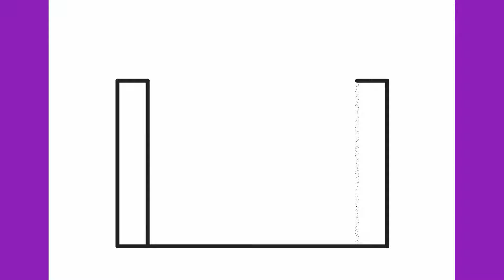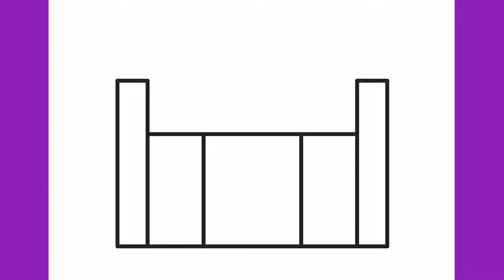HOW TO DRAW TAJ MAHAL EASY - कैसे कदम से कदम ताजमहल आकर्षित करने के लिए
Learn to draw Taj Mahal | ताजमहल को आसानी से बनाना सीखें

እንዴት እንደሚሳል
كيف ترسم
Ինչպես նկարել
necə çəkmək
nola marraztu
কিভাবে আকে
як маляваць
kako crtati
как да рисувам
ಹೇಗೆ ಸೆಳೆಯುವುದು
com dibuixar
сурет салу
sa unsa nga paagi aron sa pagkalos
mmene kudzatunga
如何画
如何畫
nzira yekukwevera
කොහොමද අඳින්නේ
그리는 방법
kako nacrtati
çawa bikujin
hvordan man tegner
ako kresliť
kako narisati
Kiel desegni
kuidas joonistada
Paano Gumuhit
kuinka piirtää
como deseñar
sut i dynnu
როგორ დავხატოთ
איך לצייר
hogyan rajzolj
esi ise
ווי צו ציען
cara menggambar
描く方法
cara nggambar
របៀបគូរ
ວິທີການແຕ້ມ
duci
kā zīmēt
kaip piešti
wéi zeechnen
како да црташ
എങ്ങനെ വരയ്ക്കണം
kif tfassal
me pehea ki te utu
कसे काढावे
хэрхэн зурах
څنګه رسم
چطوری طراحی کنیم
jak narysować
ਕਿਵੇਂ ਖਿੱਚਣਾ ਹੈ
кантип тартат
cum se desenează
как нарисовать
le auala e faalatalata
Како цртати
ho hohela joang
ڪئين ٺاهيو
வரைவது எப்படி
jak kreslit
ఎలా గీయాలి
nasıl çizilir
як намалювати
indlela yokudweba
indlela ukudweba